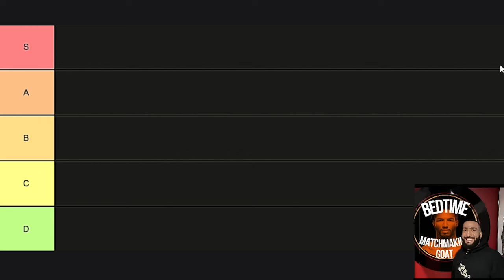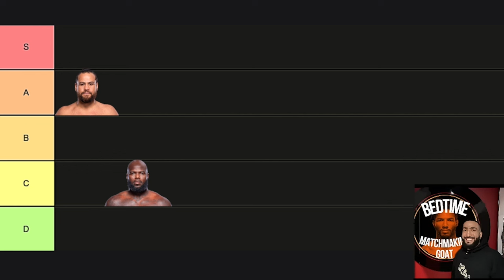UFC Obesity/Blob Tier List (2024)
Ayy man listen.. today I deliver the UFC Blob Tier List/Obesity Tier List that everyones been asking for including obviously the goat Shamil Gaziev, Jairzinho Rozenstruik, Tai Tuivasa, Marcin Tybura, Jon Jones, Tom Aspinall, Derrick Lewis and many more.